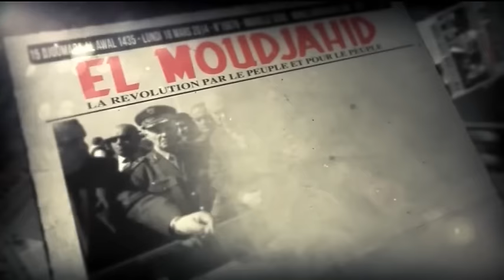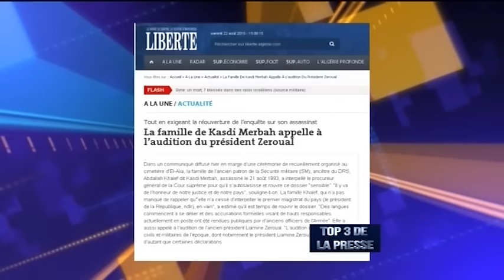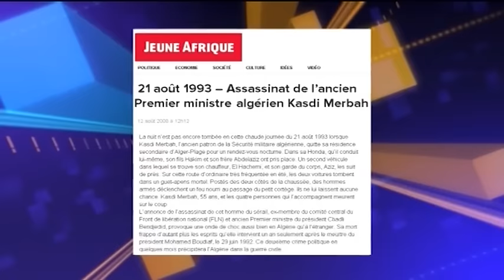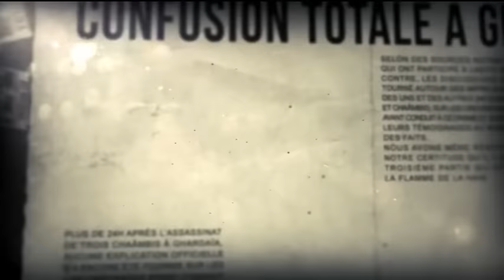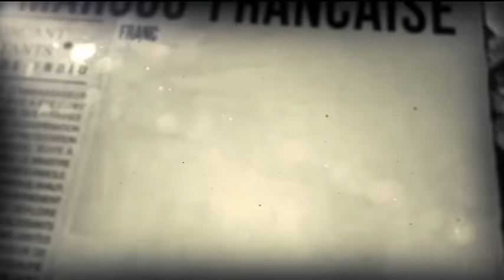Il y a 22 ans : Assassinat de Kasdi Merbah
Top 3 de la presse
Djamaledine BENCHENOUF
22/08/2015

Abdelmajid AÏT SAADI | Ancien cadre de sociétés nationales - Paris
Yahia BOUNOUAR | Journaliste - Paris
Abderazak LAIBI | Militant Droits de l'Homme - Bouira